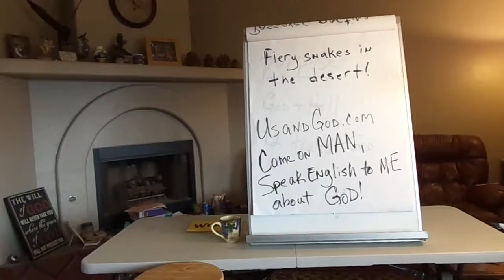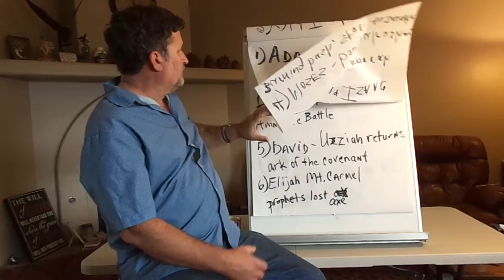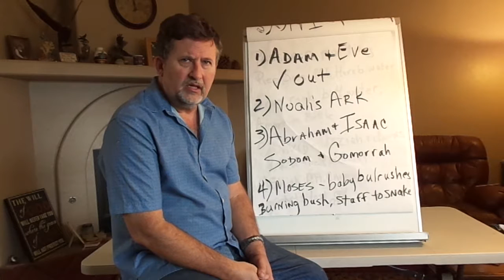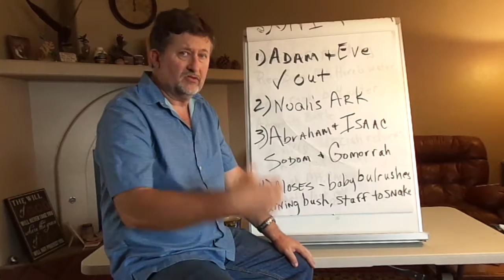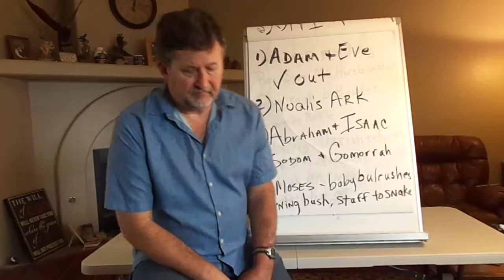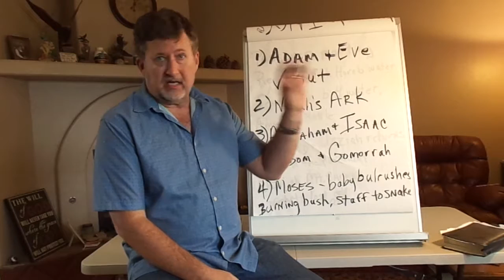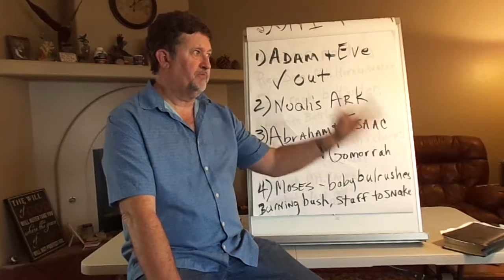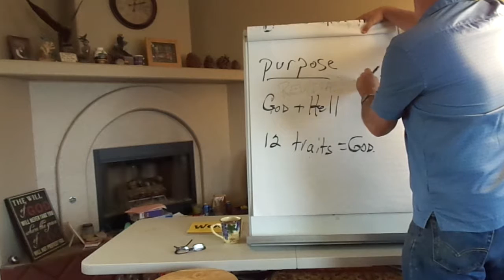Video 5 of 5 Finality - Quest for the Greatest Textual Discovery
Here is the final video in this series.  Would love to hear your feedback.